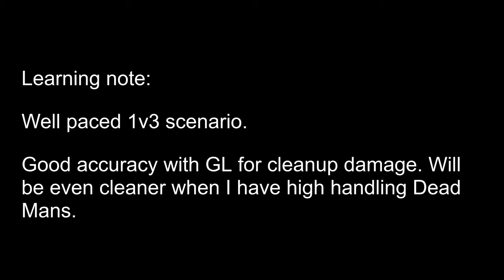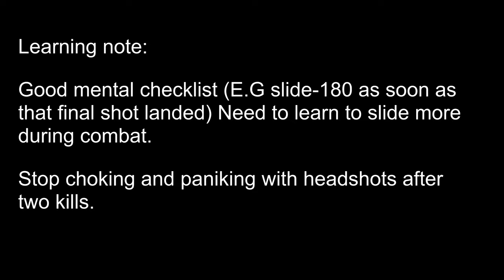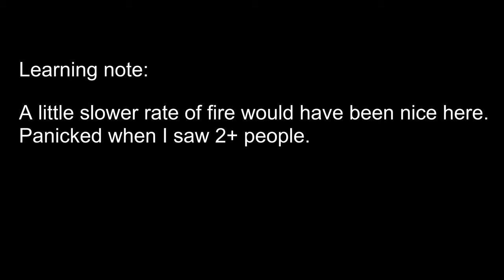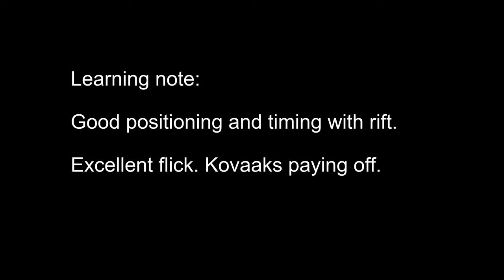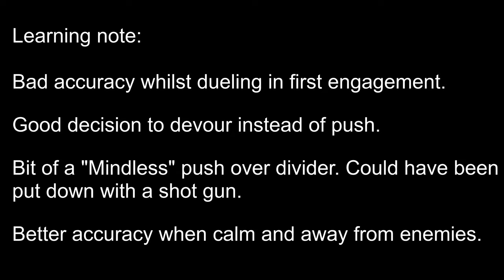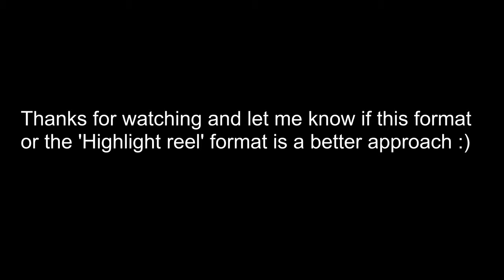Journey to Mastery | Clip Analysis #1 | Dead Mans Tale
Starting to look more closely at the clips I've been getting to see where improvement is needed. Let me know if you prefer this approach or the highlight reels.